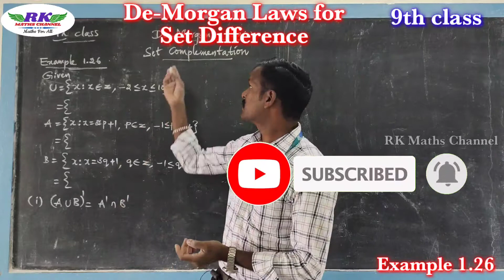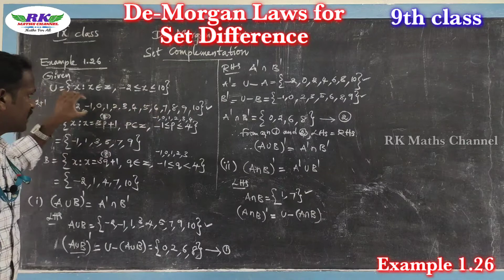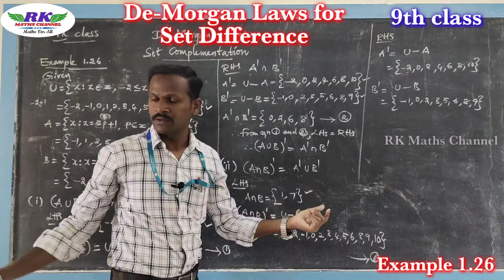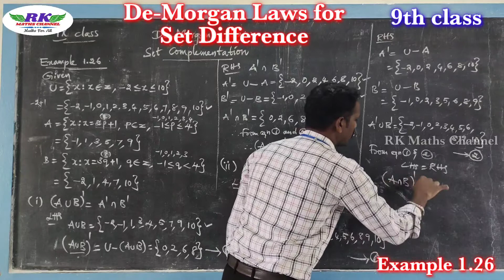9th Maths|Set Language|DeMorgan's Law for Set Complementation|Example 1.26|In Tamil